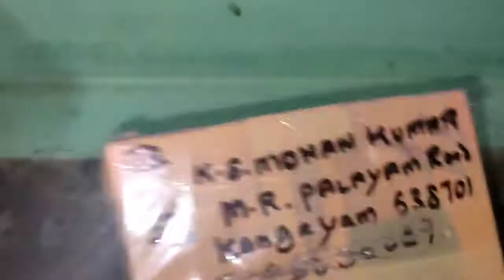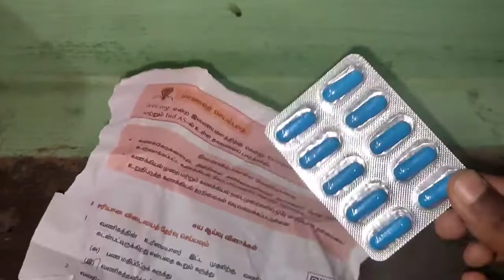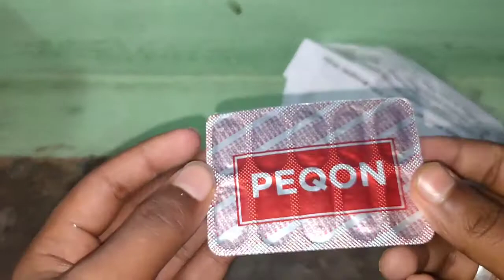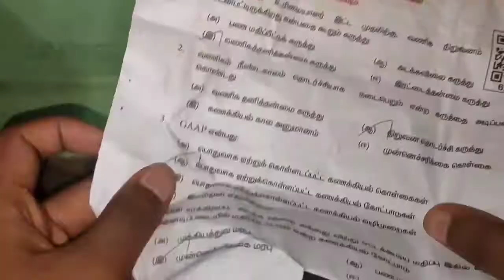BRINE SHRIMP CAPSULE UNBOXING// FROM TANJORE//GENUINE SELLER --EXPLAINED-தமிழ்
Hi FA's
Life is very short to enjoy ,so don't waste it, enjoy each and every second,don't get stressed so
MAKE A STRESS FREE LIFE WITH YOUR PETS
Without your support we can't
Our Instagram I'd :

SELLER CONTACT 👇
Trusted seller: